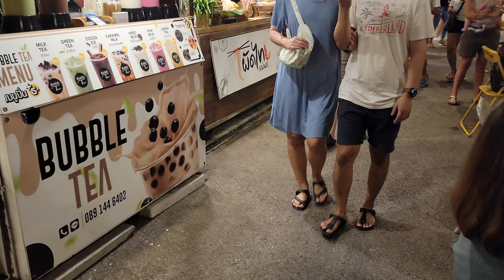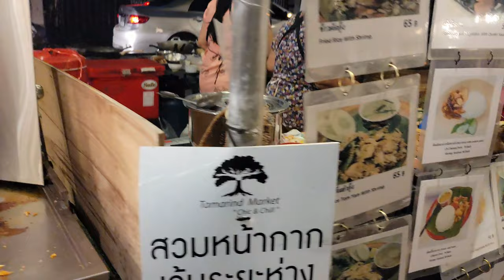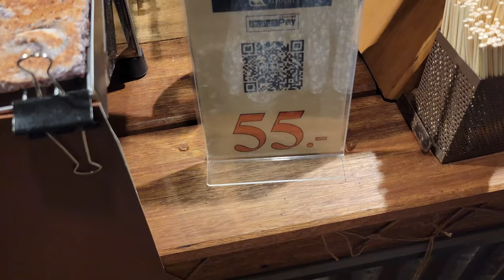Tamarind Night Market - Hua Hin, Thailand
Today, we take you with us to experience the Tamarind Market!  Tamarind Night Market is a vibrant and bustling night market located in the coastal city of Hua Hin in Thailand. This market is a popular destination for both locals and tourists, offering a unique and exciting experience that combines shopping, dining, and entertainment in one place.

As soon as you enter the market, you'll be greeted by a colorful and lively atmosphere, with the sound of music and chatter filling the air. The market is spread out over a large area, with many stalls selling a wide variety of goods such as clothes, accessories, handicrafts, souvenirs, and more.

Food lovers will be in heaven as there is a wide range of Thai and international dishes. You can try out the famous Pad Thai, Som Tum (papaya salad), freshly grilled seafood, or even some exotic treats like fried insects. There are also plenty of dessert options, including Thai mango sticky rice and refreshing fruit smoothies.

Aside from shopping and eating, Tamarind Night Market also features live music performances, cultural shows, and other entertainment options. You can watch traditional Thai dances, listen to live bands, or even catch a magic show.  It's a great place to spend an evening with friends or family, and experience the vibrant energy and culture of Thailand!